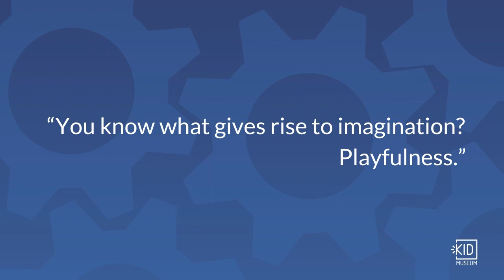Yo-Yo Ma Shares His Creative Spark In This Interview With KID Museum - Sponsored By American Gene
This interview with Yo-Yo Ma played during the KID Museum's 2020 virtual event Fête for the Future. The event shared personal stories & insights from special guests Cellist Yo-Yo Ma, Chef Jose Andres, & Astronaut Pam Melroy.

The KID Museum teaches 4 C’s: Creativity, Collaboration, Curiosity, and Compassion which are foundational to inventive thinking. Together, the sponsors and speakers celebrate this organization that teaches the 4 C’s in science, technology, engineering, and math, and inspire young minds to imagine new creations that can expand and support humanity and our world.

By teaching our kids the principles of STEM, we are investing in the future – their future and ours. One day, these children will grow to be the automation engineers streamlining the flow of goods and services around the world, the researchers curing diseases, and the founders and workers of companies that solve global warming and other global issues.

Fête fo rthe Future continues the cycle of giving back to the next generation.

These are the same concepts that are core to KID Museum's sponsor, American Gene Technologies---and these principles have helped AGT develop a potential cure for HIV that has just entered clinical trials.

American Gene Technologies proudly sponsored this event.